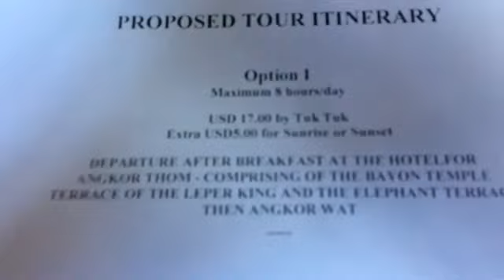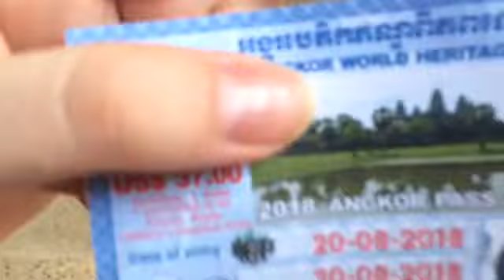Temples of Angkor in Siem Reap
In this video we have a tour of just some of the temples in the Angkor area in Siem Reap, we hope you enjoy the footage! 😊